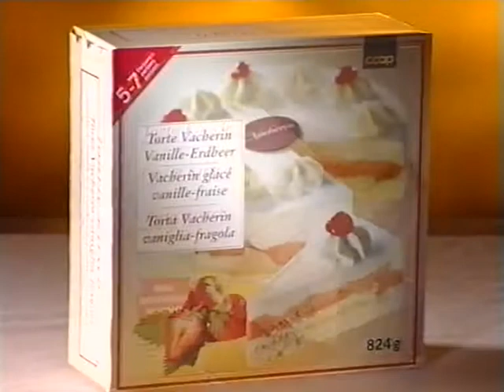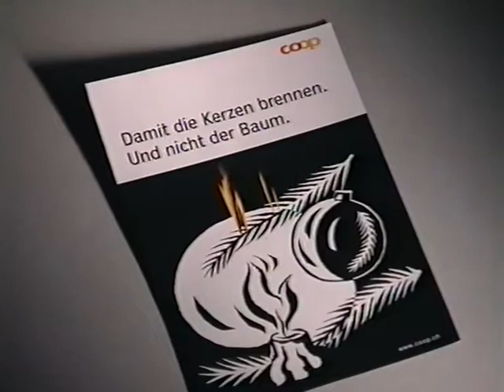Coop Mittwochstudio, Folge 1165 vom 19. Dezember 2001